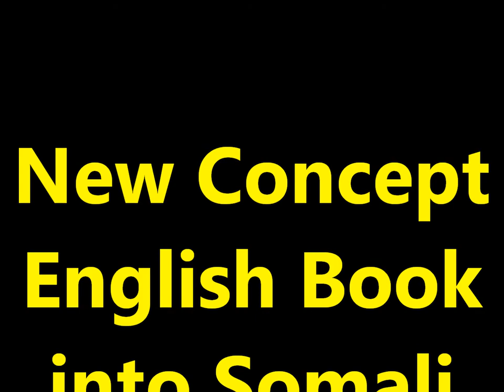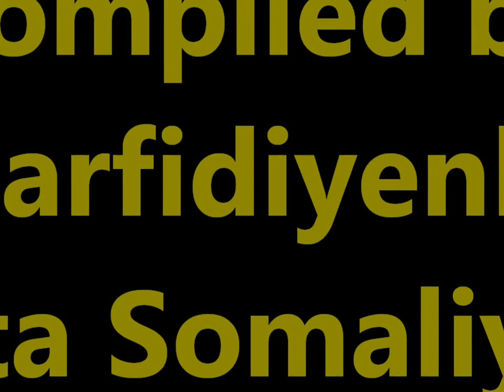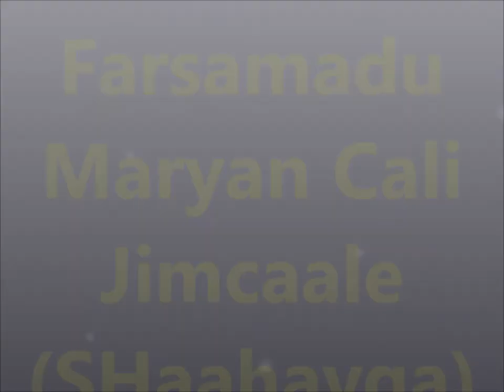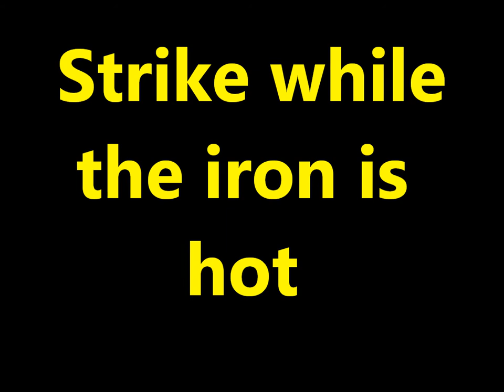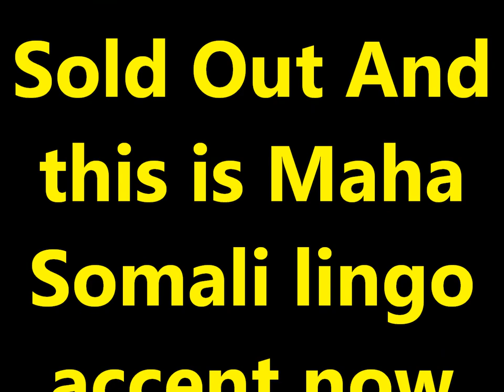Practice and Progress 19 Maha accent Ustad Adam "Warfidiyeenka shantasoomaaliya"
This is New Concept English Book Practice and Progress Lesson Nineteen "Sold Out" into Somali language Maha accent the preparation support Teachers Peace-Loving Party, the technical support shantasoomaaliya Press, Presented and by the explanation voice great higher level editorial chief Teacher Adam.